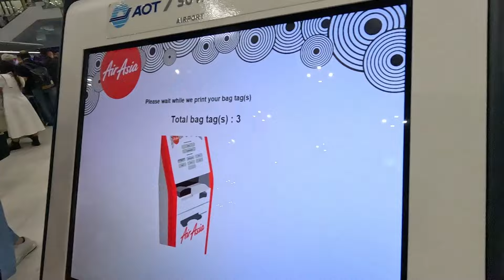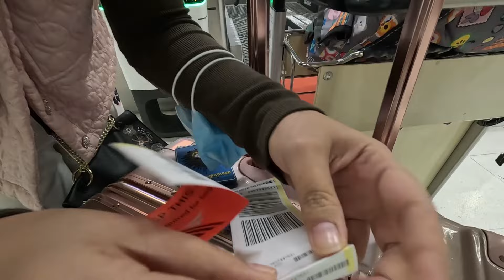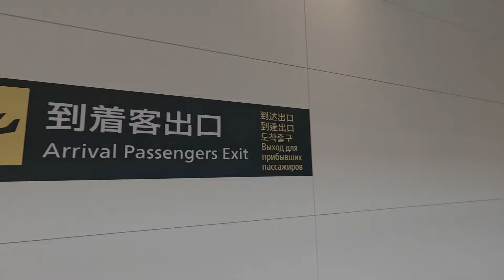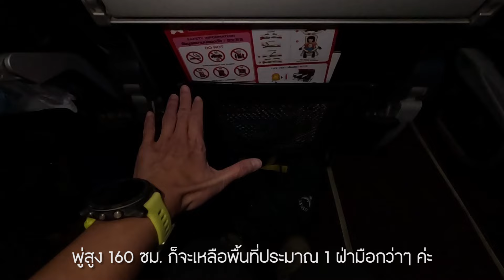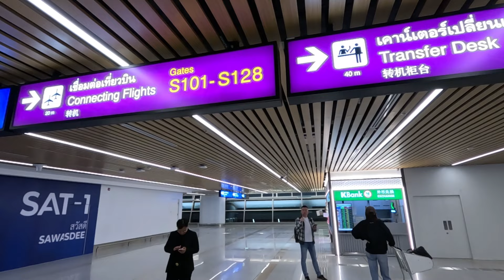รีวิวสายการบิน Air Asia ไปฮอกไกโด ญี่ปุ่น (New Chitose Airport)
สำหรับใครที่กำลังจะไปเที่ยวฮอกไกโด (Hokkaido) ที่ญี่ปุ่น แล้วกำลังมองหาสายการบินอยู่ พู่แนะนำสายการบินแอร์เอเชียเลยค่ะ บินตรง ไม่เสียเวลาต่อเครื่อง แต่เนื่องจากเป็นสายการบิน Low Cost เลยต้องซื้อน้ำหนักกระเป๋าเพิ่มด้วยนะคะ นั่งไปประมาณ 6 ชม. กว่าๆ ก็จะได้ไปสัมผัสหิมะนุ่มฟูที่เกาะฮอกไกโดทางตอนเหนือของประเทศญี่ปุ่นกันแล้วคร่า 🥰

00:00 Intro
00:46 Print Tag ติดกระเป๋ากับตู้อัตโนมัติ
03:37 โหลดกระเป๋ากับช่องอัตโนมัติ (Row E)
06:03 ขาไป BKK - CTS
09:54 ทำ Visit Japan ต่างกับกรอกใบ ตม. มากมั้ย
11:33 ขากลับ CTS - BKK
15:23 สรุป

เป็นกำลังใจให้พู่ด้วยน้าคร่า ขอบคุณค่ะ 🥰🥰🥰